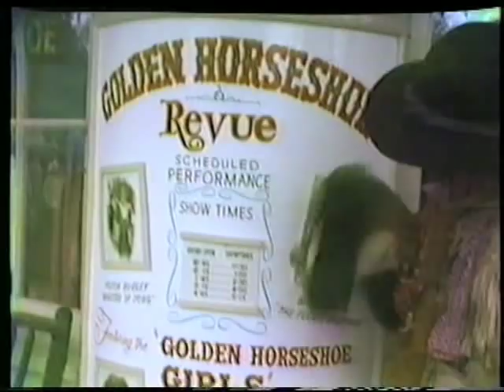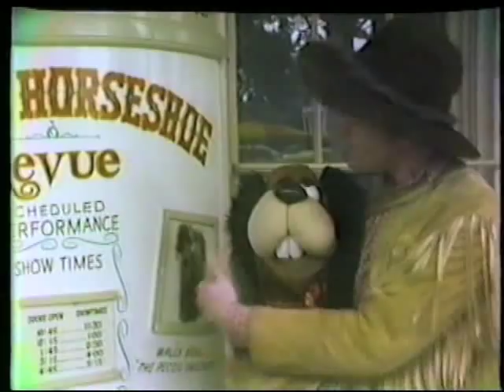The Golden Horseshoe Revue ~ Memories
I got this years ago from Wallys personal videos he had up in the attic on film. It was transferred onto dvd!
As you watch the video you can hear Wally. This is an old clip (outside the Golden Horseshoe at Disneyland) that Wally Boag was filming, with Jim.